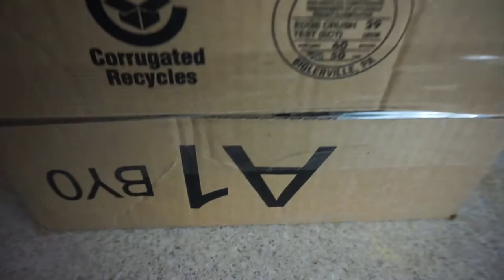WORST BET EVER. (SPRAYING MY HAIR BLUE)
Dying my hair blue for Chelsea
I'm never making a bet like this again

This is for Fish and Noah
Blue is the color, football is the game
We're all together, and winning is our aim
So cheer us on through the sun and rain
'Cause Chelsea, Chelsea is our name